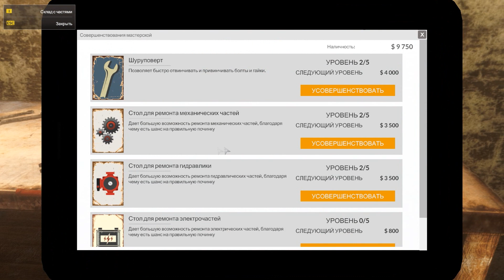Train Mechanic Simulator 2017 ► Прохождение | Часть 3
Продолжаем прохождение Train Mechanic Simulator 2017